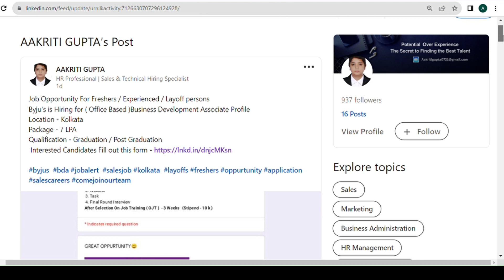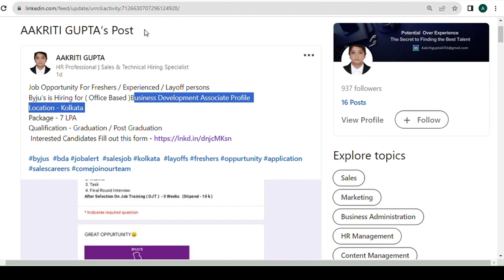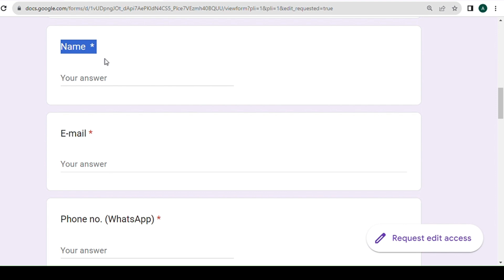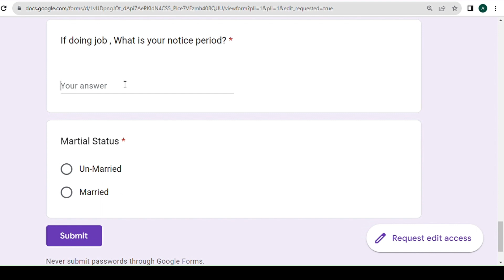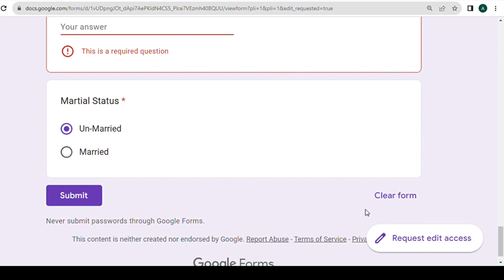Work from Home Job 😍 | Salary - Rs 50,000/ Month | Fresher's Eligible | Byjus's Hiring